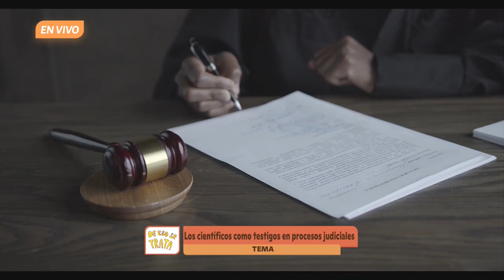¿Enfermedades vinculadas a productos comerciales? 🧐 ¿tú qué opinas? | De eso se trata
En Pie de Página, el Dr. Ricardo Villegas Tovar, coordinador de producción académica y visibilidad internacional, reflexiona sobre la labor de los científicos que fungen como peritos en los tribunales, a partir del artículo académico: Taking the stand for scientists, going to court as an expert witness brings risks and rewards, el cual fue publicado en la portada de la revista científica Science. La discusión se centra en la defensa de los científicos que actúan como dictaminadores en casos de enfermedades que se vinculan a productos comerciales, los cuales ponen en riesgo la salud pública mundial, entre los que destacan el caso del paracetamol como causante de TDAH y de autismo; y el caso del glifosato como propiciador del linfoma no Hodgkin. ¿Cuál es tu opinión?